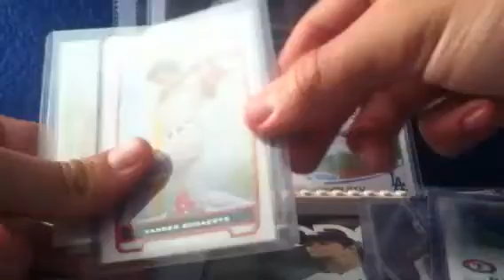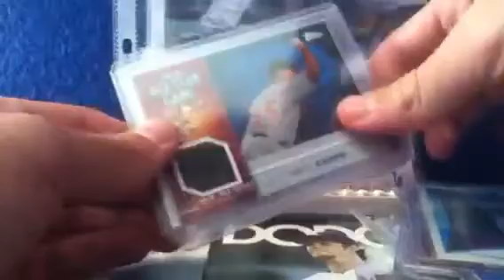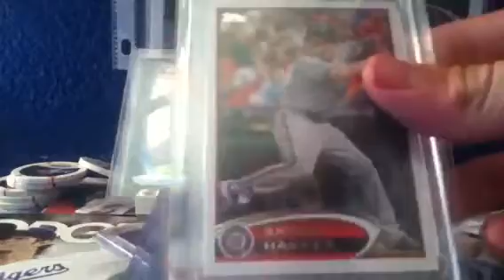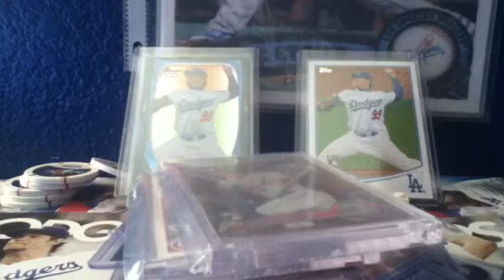UPDATED FT/FS!!!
Pm me or comment lmk thanks!